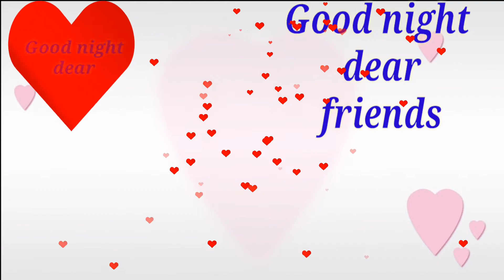Best wishes good night video song & whatsapp video song full HD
Best wishes good night video song & whatsapp video song